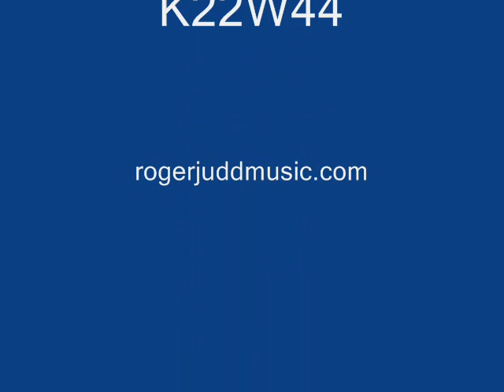K22W44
IN 1983 I still had the Hammond C3 I bought from John Cassity and the Leslie 122 from McMinnville  Also had a broken back from hauling it all over creation.